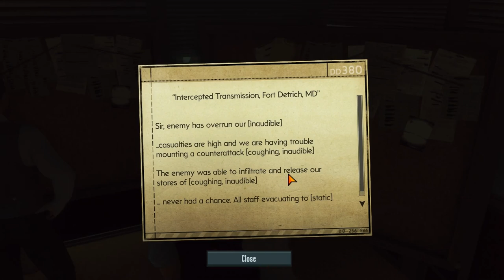Let's Play The Bureau 1-2, Bureau HQ